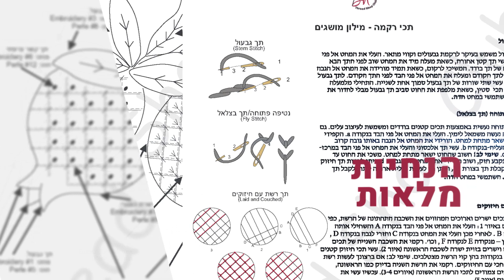!זה לא הזמן לוותר על מה שאתם אוהבים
סדנהות וידאו
מגוון ערכות
ציוד וכלים
הנחיות מלאות